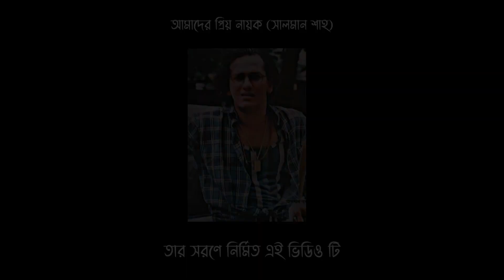O Sathire Tumi Chara Valo Lage Na | ও সাথীরে তুমি ছাড়া ভালো লাগেনা | Salman Shah | New Sad Version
o sathi re tumi chara valo lage na | new version | ও সাথী রে তুমি ছাড়া ভালো লাগে না,
bangla new cover song

welcome to our channal.In this channal we upolad vedio in every weeks. It is an Musical channal and we upload bangla, hindhi,english,whatsapp status vedio... if you are interested then go to my channal and subscribe my channal and hit the bell icon...otherwise you Don't get uploading notification form my channal..

Song: O Sathire
Cast: Salman Shah
Singer: Andrew Kishore
Movie: Priyojon
Director: Rana Naser
Producer: Mohammad Hossain
Production: Sony Kothachitra
Label: Anupam

To Set This Song As Caller Tune Please Use Below Mentioned Code:

Ringback Tunes Can Be Set By SMS with only 1 setup:

GP                       Type WT 7242796 and SEND TO 4000
ROBI                   Type GET 7242796  and SEND TO 8466
AIRTEL               Type CT 7242796  and SEND TO 3123
B. Link                Type DOWN7242796  and SEND TO 2222
TELETALK         Type 7242796  and SEND TO 5000